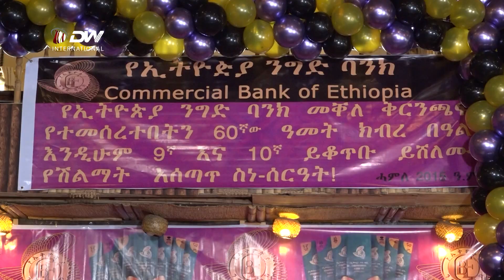DW TV NEWS የኢትዮጵያ ንግድ ባንክ 9ኛእና10ኛ የይቆጠቡ ይሸለሙ እድለኞችን ሸለመ